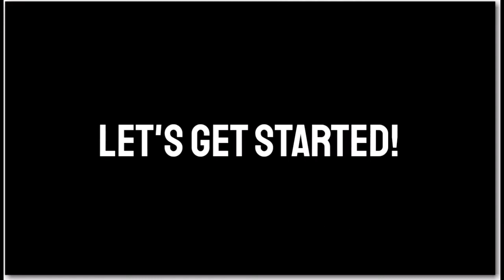How to make Monay | Kwynn and Noe's Little Kitchen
Ingredients
4 cups bread flour
1cup sugar
1 cup warm milk
1/2 cup milk powder
1tbsp yeast
1tbsp sugar
1 teaspoon salt
1 stick softened butter

Procedure:
Add in the yeast and 1tbsp sugar  into the warmed milk. Let it set until it bubbles. Set aside.
1. Mix all dry ingredients.  Add in 1 egg, softened butter and yeast mixture.
2. Mix unril it's well combined.
3. Knead until smooth and elastic.
3. Cover with plastic wrap or damp cloth and let it rise for 2 hours until doubled in size.
4. When ready, cut the dough and form into ball, depending how big you want  your bread to be.
5. Cut a slit in the middle of the dough and cover.
6. Let it rise again for another 2 hours.
7. When dough is ready , brush with egg wash and bake in the preheated  oven 320 degrees for 25 minutes.
8. All done , enjoy!